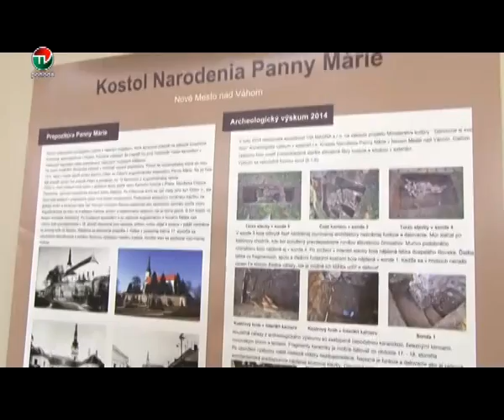VYSLEDKY ARCHEOLOGICKEHO VYSKUMU